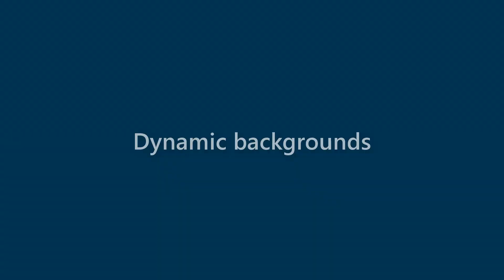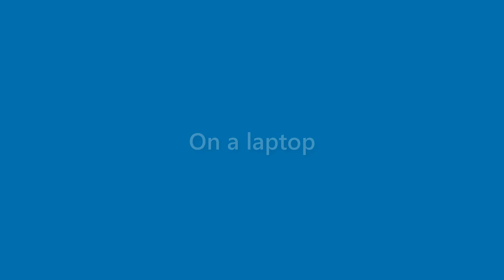Carmen Ortiz - appearance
Name Look - Carmen Ortiz - appearance. In this video we present "Carmen Ortiz" name look and feel in various scenarios.
This video will cover:
How does "Carmen Ortiz" look as a personal letterhead?
How does "Carmen Ortiz" look on a business card?
How does "Carmen Ortiz" look on a computer/laptop screen?
How does "Carmen Ortiz" look with different background colors?
How does "Carmen Ortiz" look with various fonts?